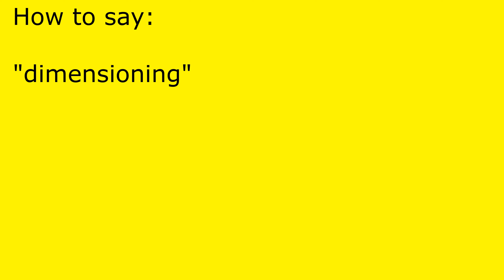How to pronounce dimensioning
dimensioning pronunciation.